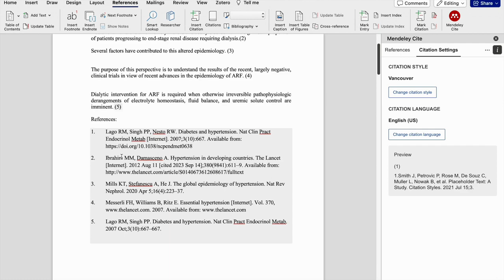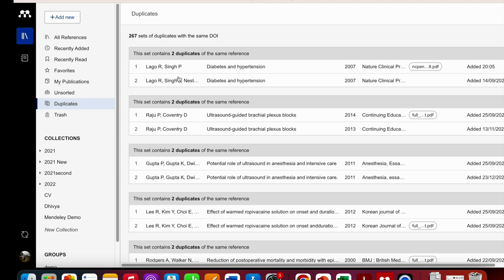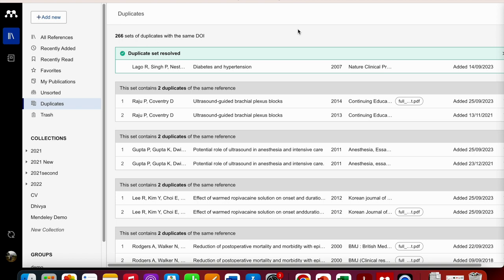How to Check for Duplicates (Merging Same References) in Mendeley cite Reference Manager?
Open Mendeley Reference Manager.
In the left sidebar, select the group or folder you want to check for duplicates.
Mendeley Reference Manager should automatically identify and show potential duplicates.
Review the list and manually merge duplicates by selecting the references and using the available options.
Note:
Always review the suggested duplicates carefully before merging to ensure accurate consolidation.
Make sure you have a backup of your library before performing any merging, as changes cannot be undone.
Since software interfaces and features may evolve, it's a good idea to consult the official Mendeley documentation or support resources for the most up-to-date instructions tailored to your version of Mendeley Reference Manager.

If you have the latest version of Mendeley and the steps provided here do not match your interface, you may want to check the official Mendeley website or contact Mendeley support for guidance.
Check for duplicates is available in Mendeley Desktop, but rolled out recently on Mendeley cite reference manager.
This Video explains the way to Check for Duplicates (Merging References) in Mendeley cite Reference Manager.

13. How to use Mendeley Software for Referencing?
Mendeley Demo
Mendeley Demo 2.0
How to edit citation and bibliography or create your own style using CSL editor in mendeley?

14. How to use Zotero Software for Referencing?
How to edit citation and bibliography or create your own style using CSL editor in Zotero?